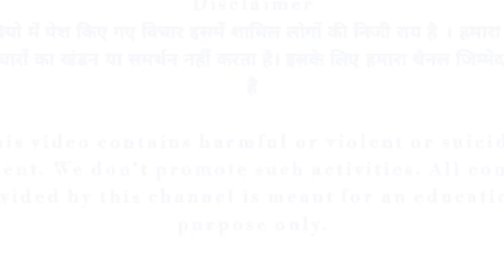Hindu or Sanatan ধর্মের বিষয়ে Waman Meshram বার্তা সকলকে জানা দরকার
For more Bahujan information update video